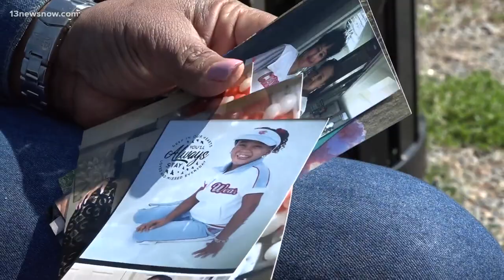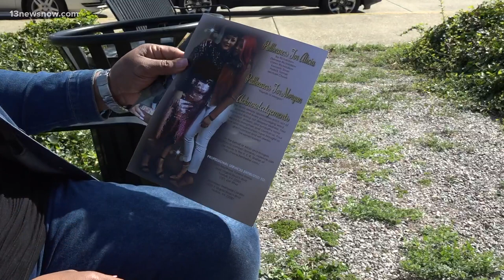Man takes plea deal in Norfolk mother-daughter double homicide case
Police said Kenyatta Jones killed Morgan Bazemore and Alicia Hereford in 2021.